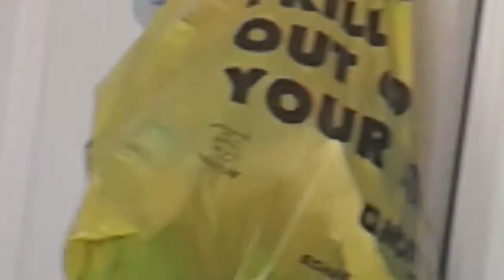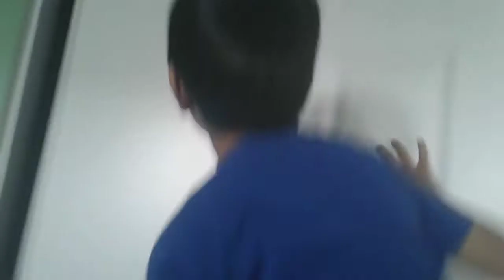Looney Goes to School episode Looney Goes to School episode 13 season 7 part 3